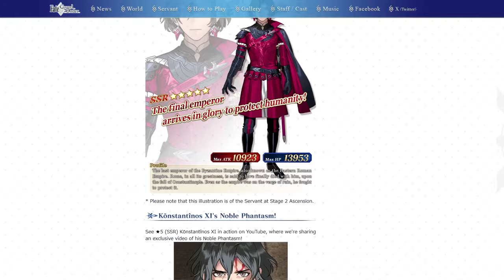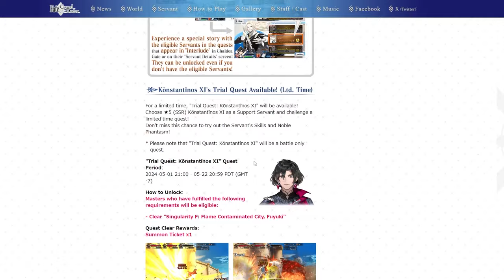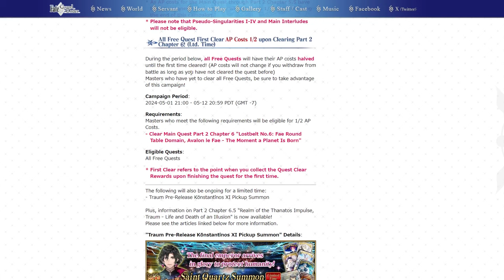11 ROLLS! Pré-Campanha Lostbelt 6.5 - Banner do Constantino - 30 Sementes Azuis!